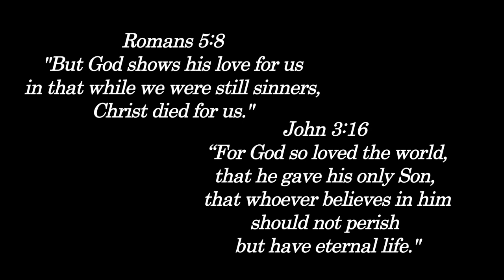I Have A Friend Called JESUS